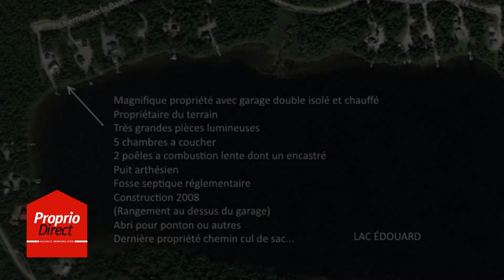Maison Lac-Édouard 365 000 $ À vendre par Proprio Direct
Prix ou Loyer : 365 000 $
Nombre de chambres : 5
Nombre de salles de bain : 2
Nombre de salles d'eau : 1

Magnifique propriété riveraine au Lac Édouard. Très grand salon avec plafond cathédral, combustion lente encastré ainsi qu'un combustion lente au sous sol. Plusieurs pièces de très grandes dimensions... plancher chauffant cuisine et hall d'entrée. 2 superbes salles de bain avec douche. Garage double chauffé. Vous voulez du confort elle vous attend!

INCLUSIONS
Vendue meublé mais une liste sera faite entre acheteurs et vendeur. 2 quais en aluminium, tous les stores, tous les luminaires, balayeuse centrale et acc

EXCLUSIONS
1 quai, quelque meubles seront en exclusions et une liste sera faite par le vendeur. tous les outils, génératrice.